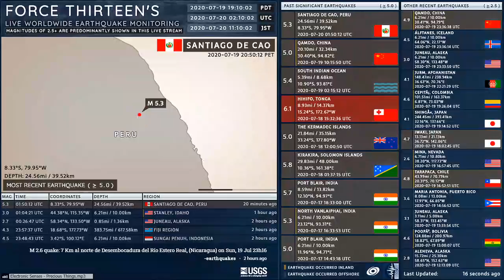2020-07-20 01:50:12 UTC | M 5.3 - Santiago de Cao, Peru | Force Thirteen Earthquakes